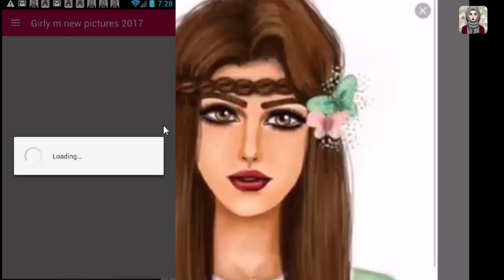Girly M - new pictures 2016/2017 .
Grillz,Jem & YM - My Girl (YM Productions UltraSonicRecordz)
DjeasyPromoTV
صور بنات رسم كيوت (girl y-m)بنوتة -كيوت
هوبي hh
شنو رايكم بتصميمي للفيديو صور girly-m
يقين كاظم
girly m
Dounia ben djoudja
some pictures for girly m.
صور girly-m الجزء الثاني😊
girly- m
girly-m
Bayan -tv
احلى صور girly-m من تصميمي
ZAHRAA Alaa
احلى صور girly-mمن تصميمي . . . . . . . . . . . . . . . . . . اتمنى يعجبكم الفديو وتوصلوا
اجمل صور girly m
وصفات طبيعية وكل مايهمك سيدتي
Christmas Decorating, Christmas Decorations, Christmas 2015, Interior Design, Interior Decorating Ideas for Christmas, Christmas Decorating Tips, Decorating small spaces for Christmas. Interior Designer Rebecca Robeson begins Christmas Decorating for 2015 as she returns to the LaJolla project to begin the Christmas decorating process for her clients. Rebecca shops for all the supplies she will need like Christmas balls and ornaments, garlands for the stair case and artificial trees. By using a pair of “Skinny” Christmas trees, Rebecca creates a symmetrical first impression once arriving on the second floor of the home. Watch now and be INSPIRED with ideas you can use in your own home as you begin to think about Christmas 201
sad cloud [ speed painting ]
fall [ speed painting ]
firefly [ speed painting ]
( crow girl ) speed drawing
(question mark) speed drawing
[ Digital drawing ]
speed drawing ( ramadan )
  10:30
خطوات رسمه العين بسنابي

1.

1:51
أجمل صور بنات ستايل
حشداويه صااكه
2.

1:03
فتاه جميله ترتدي لانجري أحمر جميل جداً عند المسبح ، بنات جميله
3.

1:25
تصميمي صور بنات كيوت 😍😍
4.

1:19
صور أطفال بنات زى القمر
5.

2:18
صور بنات المشاهير العرب اللتى صدمن الجمهور
صور بنات المشاهير العرب اللتى صدمن الجمهور , تعرفوا بالصور على بنات المشاهير العرب اللتى أثرن جدلاً هذا...
6.

1:41
اجمل صور بنات نانسى عجرم ٢٠١٥
ستافدي معانا في ديكور الدار و فن الديكور
 il y a 1 an
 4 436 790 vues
7.

1:13
صور بنات كيوت من تصميمي😘😘😘
بنات كول

0:49
صور بنات محجبات
8.

0:49
صور بنات 2016/ ستايل😊✌💟
أّمَ̝̚یِّژةّ الماس

1:52
صور بنات محجبات كيوت ❤
9.

1:01
صور بنات كيوت/ع اغنيه هنديه 💃💃💃روووعه/تصميمي/💅
10.

0:51
صور بنت جميلة صورة بنت

1:38
صور بنات ستايل من تصميمي
11.

3:16
صور بنات كيوت اتمنه يعجبكم 😍😍
 3
12.

9:51
اجمل صور بنات نانسى عجرم 2016 nancy ajram
13.

1:31
صور بنات محجبات 2014 اجمل صور بنات محجبات 2014
14.

4:14
صور بنات محجبات كيوت مع اغنية روعة ☺😍